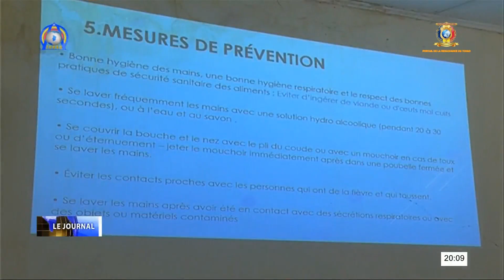SANTÉ - RÉUNION PRÉLUDE À LA SENSIBILISATION CONTRE COVID-19